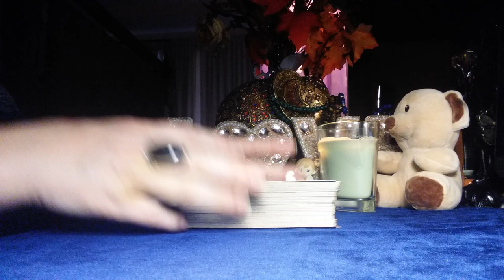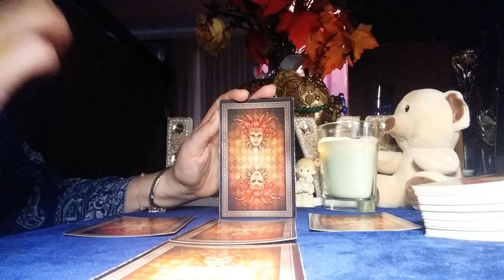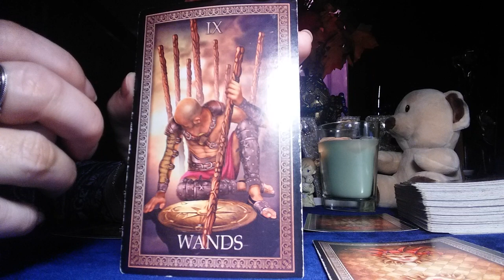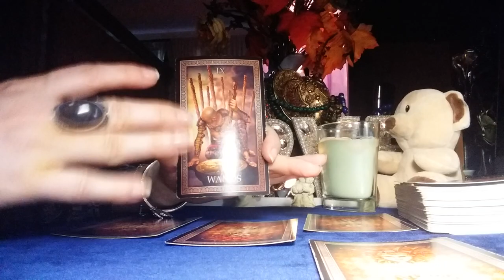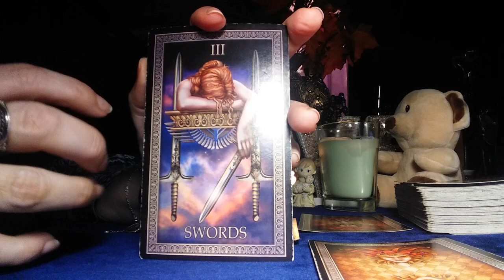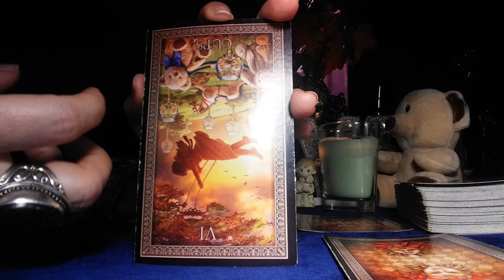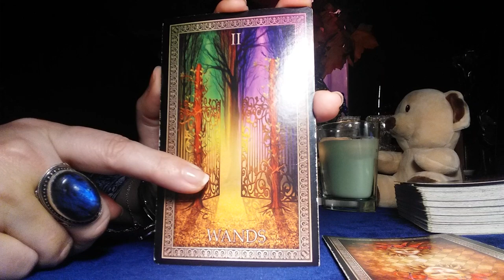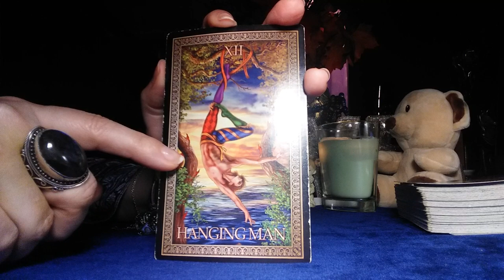WHAT MY NEXT STEP SHOULD BE? WHAT SHOULD I DO IN THIS SITUATION? PICK UP YOUR CARD AND FIND OUT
MY BEAUTIFUL QUEENS
AND MY BEAUTIFUL KINGS
ANOTHER VIDEO IN ORDER TO HELP YOU MAKE THE RIGHT CHOICE.
NAMASTE
The channel of doctor Ramani
Ramani Suryakantham Durvasula is a licensed clinical psychologist, professor of psychology, media expert, and author.

ABOUT ME
My name is Lala. And I am a Twin Flame, a psychic, a very powerful, gifted empath , clairvoyant, clairaudient, intuitive healer. There are many names, but all of them can be combined in one. I have a Gift to deeply connect with people, and with every fiber of my Soul and Existence I believe, it was given to me in order to touch people's lives. I have Master Degree in Philosophy and History. Highly educated in multiple subjects. Have been consulting and helping people for over 20 years. Love and relationship is my main expertise. I take each one of you very close to my heart.

SHORTER
Are still  AVAILABLE for
65$ dollars.
 30 min. VIDEO RECORDED READING is (99.00$)
( Please note. Due to many requests,
Waiting time might be up to two weeks. )
EMERGENCY reading is ready withing 48 hours
for additional $50)

I need:

1.Your photo, photos of people involved if you have them.

2.Names and date of birth ( if available).

3. Brief story of the situation.

4.Questions you want me to answer.

5. Payment.

Waiting time 7-14 days.

The video will be uploaded and posted on this channel privately, you will receive the link to it, and will be the only one, who can see it.) Wait time for the video from 7-10 days. Emergency readings ( ready within 48 hours) are available for additional 50$ fee.

By scheduling or requesting any services offered by me, or my YouTube Channel “Power of Love Tarot Medium Reading ”, or when communicating with me and/or paying for any services I offer, you are stating that you have read this disclaimer and terms of service, and that you understand and willingly enter into, agree with, and accept the following:

Psychic Readings – I have many years of experience with Psychics and Tarot Readings. Although my accuracy is very high with prediction and spiritual assistance, I cannot guarantee that I will be neither accurate nor successful in every endeavor. Once services are requested and completed and payment is received, there are no refunds. It is important to know that the Reading offered is to help YOU to find the power within "YOU" for your desired result. It is important to remember and fully understand that it is "YOU" that must be in control of your life. My job is to help direct and relay messages from “The Spirit" through my Gift. You, as the client, are 100% liable for what you do with the information you receive from me and agree to not hold me accountable in any way (financially, legally, etc.) for actions you take as a result of your reading with me. Clients must be 18 years or older to book, receive and/or purchase a reading. Readings are not substitutes for professional, legal, financial, medical, or psychiatric advice or care. Clients are encouraged to please seek the advice of a trained Medical Doctor about any health concerns. ALL readings and communication content are subject to the client’s interpretation. PLEASE NOTE. THE PRIVATELY VIDEO RECORDED READINGS WILL BE AVAILABLE FOR YOU TO VIEW AS MANY TIMES AS YOU WISH FOR